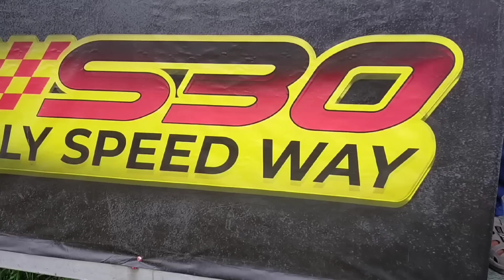RC RALLY SPEED WAY S30